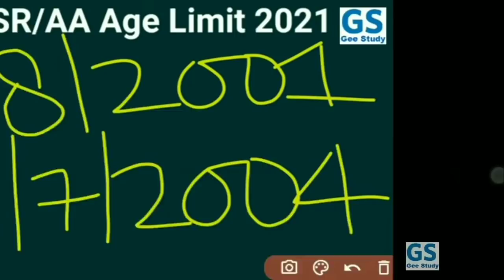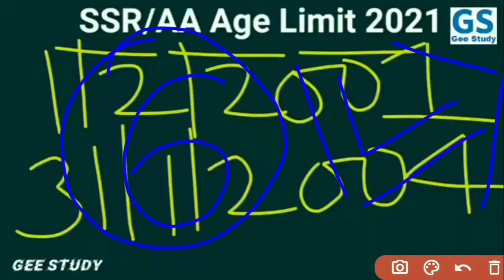Indian Navy Age Limit 2021 | Navy SSR AA MR D.O.B Criteria 2021 | Navy New Vacancy 2021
Indian Navy SSR, AA, MR New Vacancy 2021 || Navy Age Limit 2021 | Indian Navy Age Relaxation 2021 | Navy SSR AA MR Age Limit 2021, Navy DOB Criteria 2021

Indian Navy SSR AA MR New Vacancy 2021 Batch | Indian Navy New Vacancy Kab Aayagi | Navy ssr aa mr sailor Bharti Batch 2021 Notification & Requirement

Navy SSR AA New Vacancy Feb/2021 Batch Requirement, Notification Kab Tak Aayanga,

Navy MR Next Vacancy 2021 April batch, notification kab aayega, Navy SSR AA MR PFT Date 2020, Navy MR Joining 2020,

Hello Guy's! आज इस वीडियो में हम बातें करने वाले हैं, Navy ssr aa mr next vacancy के बारे में, की अगली भर्ती कब तक आयेंगी Indian Navy sailors के पदों की आप का बहुत कमेंट्स आ रहा था Indian Navy ki bharti को लेकर आप सभी पूछ रहे थे कि सर Navy ssr aa mr upcoming vacancy kab aayegi, भर्ती आयेंगी या नहीं, और आयेंगी तो कब तक आयेंगी Indian Navy New Vacancy 2021 Batch की, तो इस वीडियो में आप की सभी कमेंट्स का जवाब देने वाले हैं, आज का वीडियो आप सभी के लिए महत्वपूर्ण रहने वाला है वीडियो पूरा जरूर देखें और शेयर करना ना भूले ।

Navy New Vacancy 2021, Navy Mr next Vacancy 2021, Navy SSR AA new vacancy 2021, Indian Navy Bharti 2021, Indian Navy Recruitment 2021, Navy ssr aa mr Vacancy kab Aayegi, Navy Vacancy 2021 date,

Navy SSR AA PFT Date 2020, Navy Mr Joining Latest News, Indian Navy PFT Date Update, Navy PFT 2020 Date, Navy ssr, aa, mr Physical 2020

Umeed hai video aapko pasand aayagi